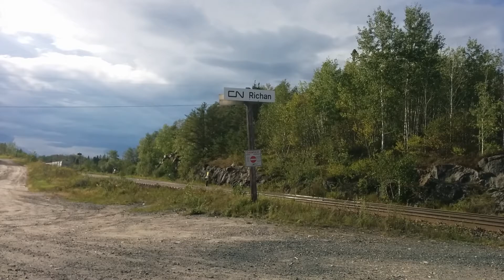Canadian National Freight Train Led by Engine 3235 speeding by RICHAN (Kenora / Dryden) ON Canada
I do hope that you enjoy this video, and Please:
Thank you so much! Your friend, the Traveling Lady RailFan

About 15 minute drive out of Dryden (Ontario, Canada) is the CN "Richan" turn-around.
Came here just to take a peek and were rewarded with a later afternoon freight.
September, 2021.

Thumbnail picture and Video by Me